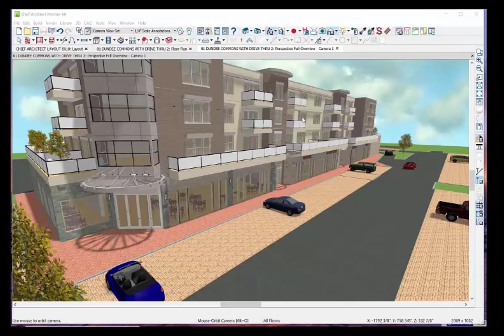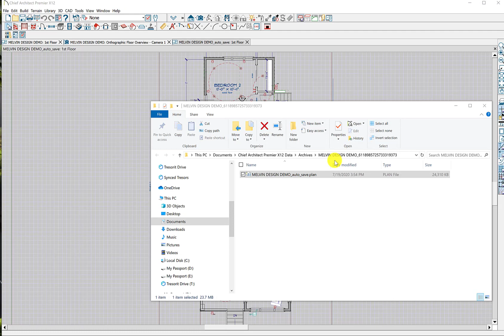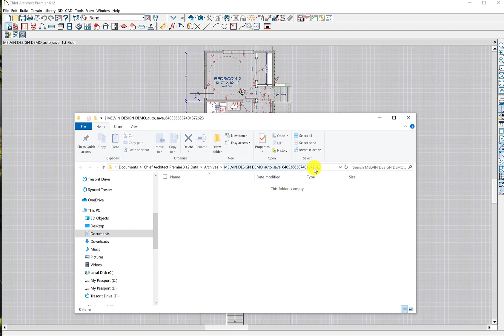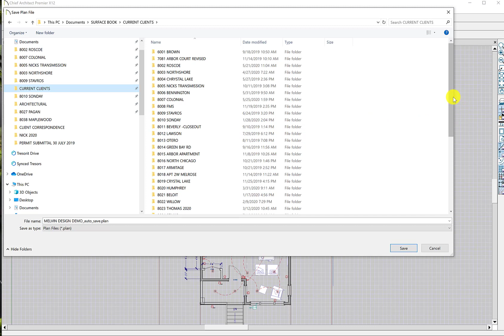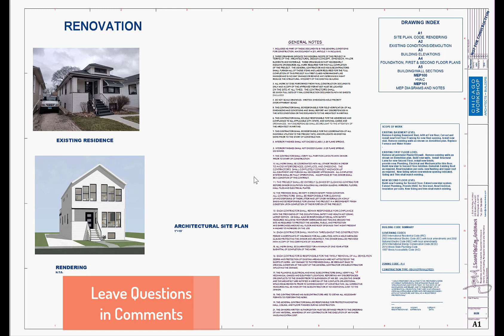FILE RECOVERY - OOPS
Using Managing Auto Archives to replace a file that was accidentally erased, moved to the wrong place, accidentally renamed, corrupted and does not work

About Us:
Nando started his Architecture firm in 1986. 5 years later It expanded services to include Construction.  When Chief Architect first came out he latched on to it and never let go.  After tearing some hair out and as the software got better Nando swears by Chief and has taught his people how to use it.